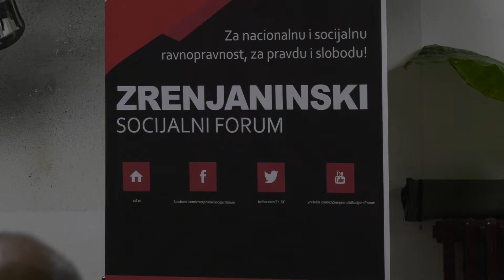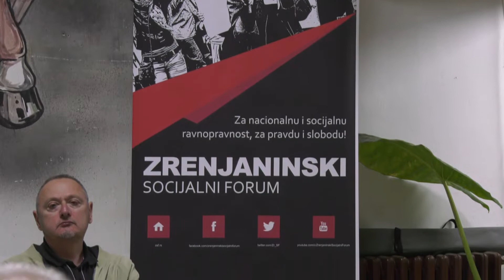U mesnoj zajednici “Dositej Obradović” je organizovana tribina o radu komunalne policije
U mesnoj zajednici “Dositej Obradović” na inicijativu udruženja Zrenjaninski socijalni forum, je organizovana tribina o radu komunalne policije.
Pored stanovnika ove mesne zajednice tribini je prisustvovao i načelnik komunalne policije za grad Zrenjanin Igor Virijević, koji je naglasio da mora da postoji saradnja na relaciji komunalna policija-građanin i da nije sve u kaznama i kažnjavanju, nego da komunalna policija pokušava da utiče na svest građana o komunalnoj higijeni preventivnim delovanjem.
Pitali smo načelnika komunalne policije koliko su ovakve metode učinkovite
Komunalni policajci su na ulice Zrenjanina prvi put izašli polovinom novembra 2010. godine. U početku su svoje dužnosti obavljali u pratnji komunalnih inspektora i redovne policije, nakon čega je započet i njihov samostalni rad. Zrenjaninci prijavljuju različite slučajeve kršenja zakona, a sa druge strane i prekršioci reaguju na upozorenja komunalnih policajaca